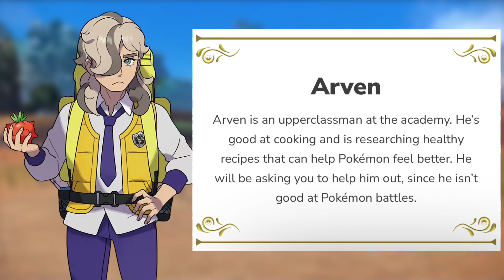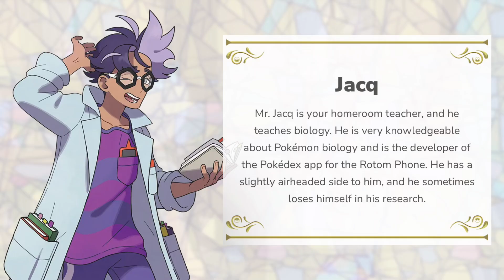Arven, Penny, & Character Journeys of Pokémon Scarlet and Violet